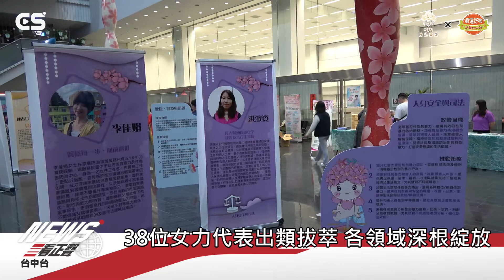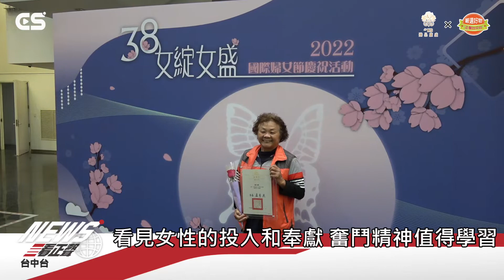【CSNEWS】女綻女盛 國際婦女節慶祝活動閃耀登場/CS看正聲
慶祝38國際婦女節，台中市政府社會局委託台灣陽光婦女協會舉辦，女綻女盛—女力故事分享記者會，邀請性別政策綱領六大面向中勇於突破框架、表現傑出的38位女力代表，和大眾分享生命故事。
活動現場由社會局長彭懷真頒贈38位偉大女性感謝狀，並送上玫瑰花，呼應1908年紐約婦女遊行口號「麵包與玫瑰」，期待女性成為家庭支柱的同時，也可以擁有自己的生活。